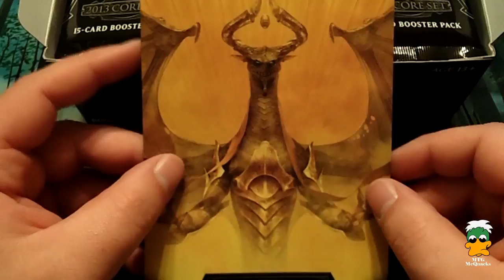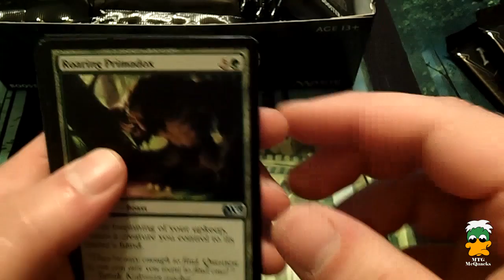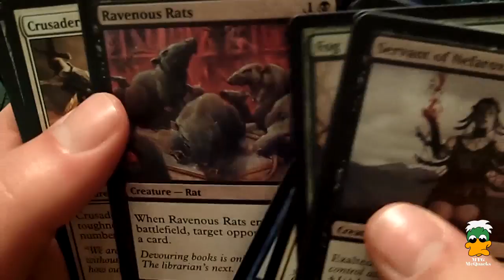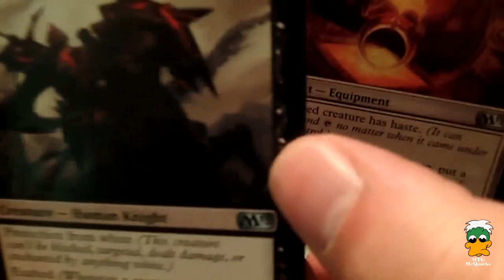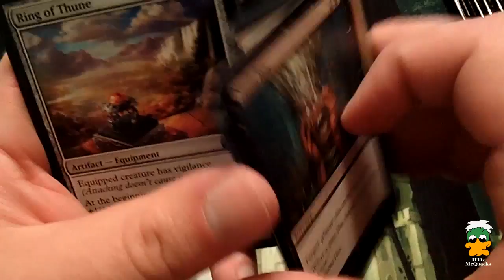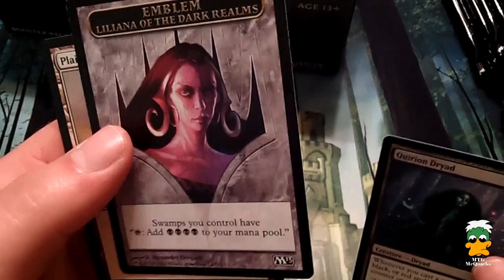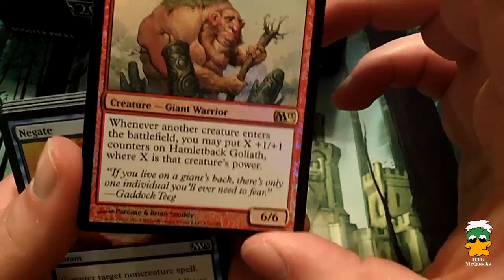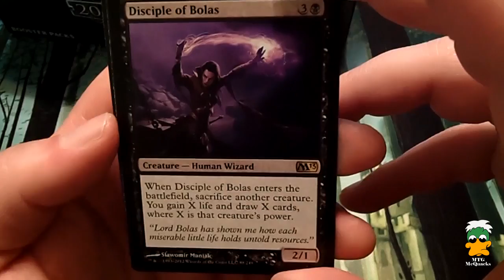Sibling Rivalry - M13 Core Booster Box Opening (Part 1)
A day late, but at least I got it :).